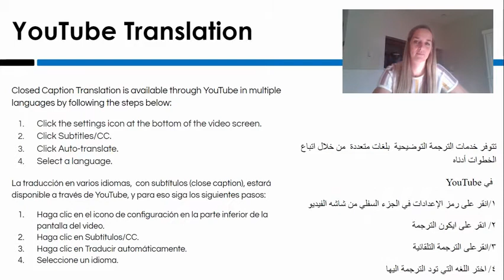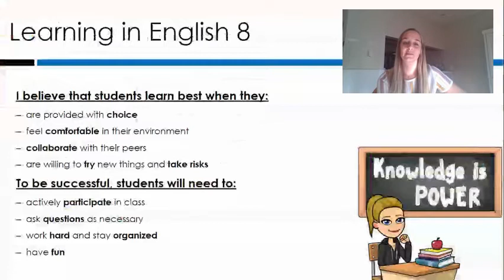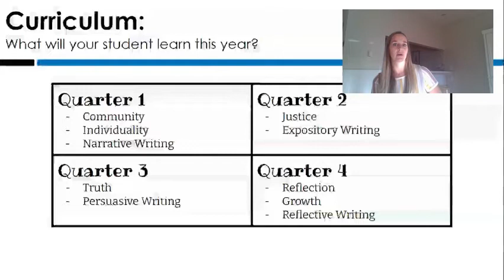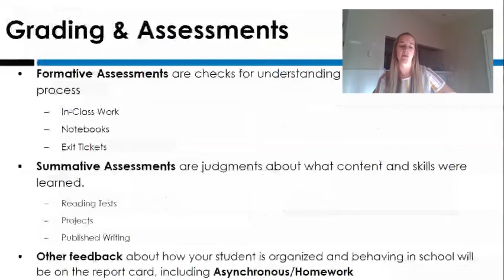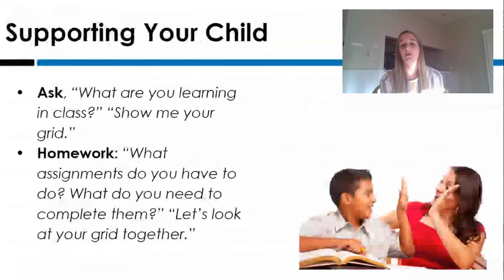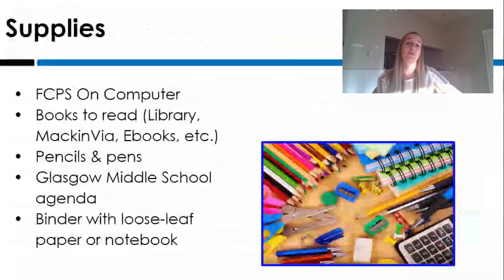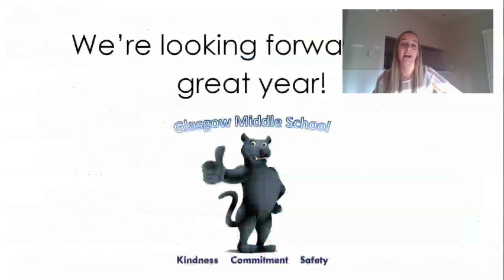Ms. Freyermuth GMS BTSN 2020